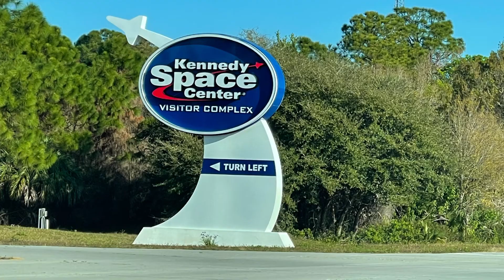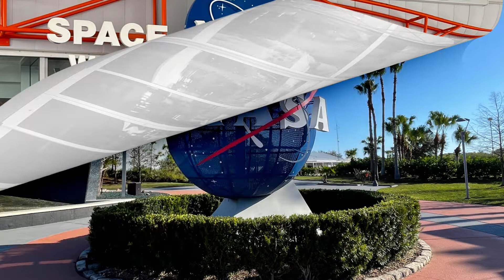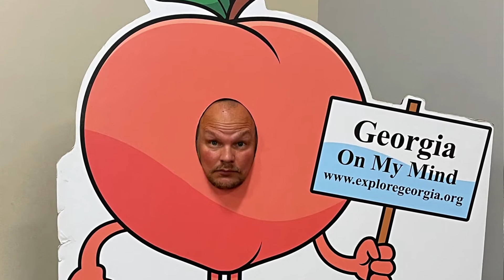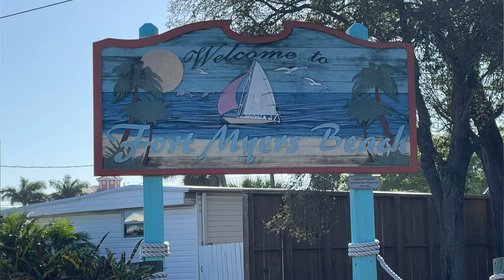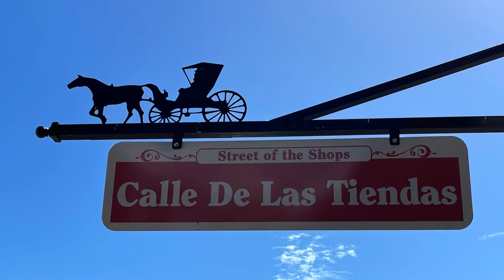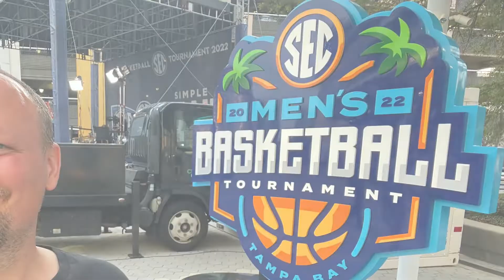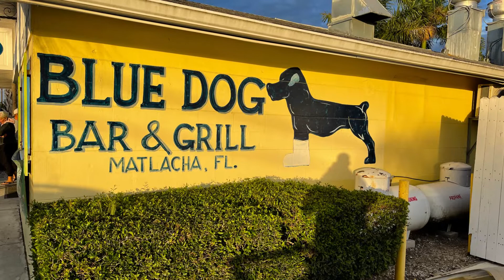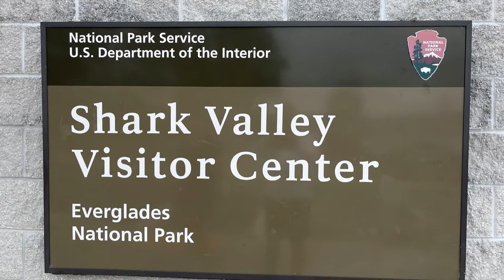Tipps und Tricks aus unserem Florida-Roadtrip: Kosten, Aktivitäten, Abenteuer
Willkommen auf unserem Kanal! In diesem Video nehmen wir euch mit auf unseren aufregenden Roadtrip durch Florida und erzählen, wie viel wir für das ein oder andere ausgegeben haben. Wir erkundeten die schönsten Orte Floridas, von Fort Lauderdale über Miami bis hin zu den Everglades und vielem mehr.

Unsere Ausrüstung:
Mobiltelefon/ Videos

Kapitel:
00:00:00 - 00:01:30 Intro
00:01:30 - 00:03:37 Auftakt und Rahmenbedingungen
00:03:37 - 00:09:08 Start des Roadtrips
00:09:08 - 00:15:16 Kennedy Space Center, Savannah & Daytona
00:15:16 - 00:18:37 Restart in Miami
00:18:37 - 00:22:55 Tampa & Busch Gardens
00:22:55 - 00:29:18 Die Everglades
00:29:18 - 00:35:50 Miami & Key Largo